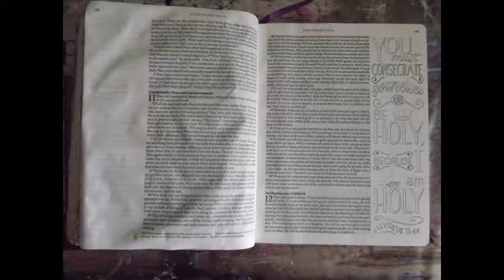Bible Journaling Exodus 11 & 12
Leviticus 11 deals with food, specifically what animals were to be considered clean to eat, and which ones were not. Chapter 12 deals with purification ceremonies to be performed after childbirth. I opted to focus on the food aspect of the first chapter for my journaling. I opted to decoupage a cheff onto my page and then I stencilled some more food symbols onto the remainder of the page.